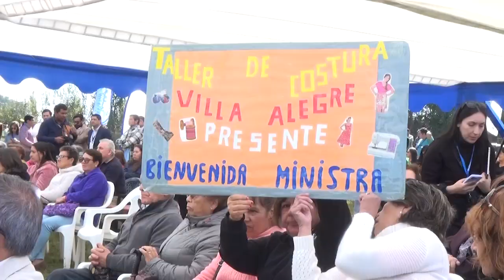DÍA DE LAS REGIONES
Una extensa jornada con motivo de la conmemoración del día de las regiones se desarrolló en Villa Alegre, donde destacó la dificultad de lograr la descentralización. Posterior a ello la ministra del interior Carolina Tohá, se reunió con los alcaldes del Maule quienes le plantearon sus necesidades.